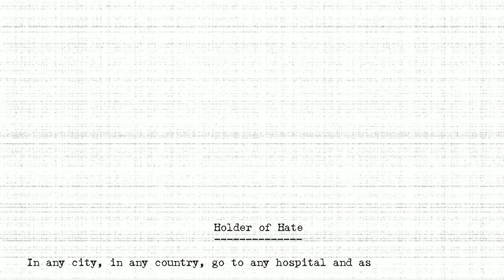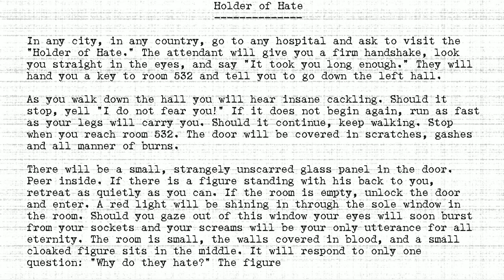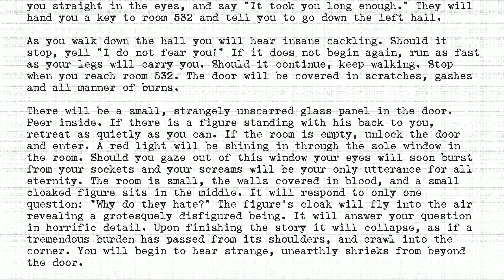The Holders - #023 - Holder of Hate